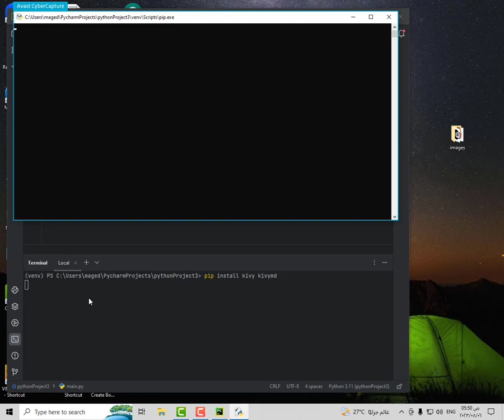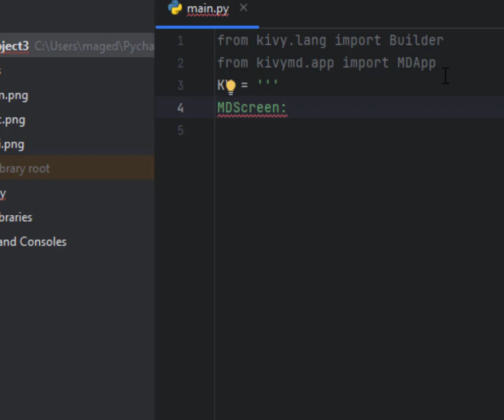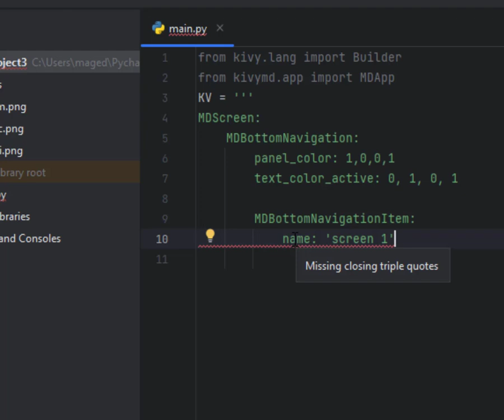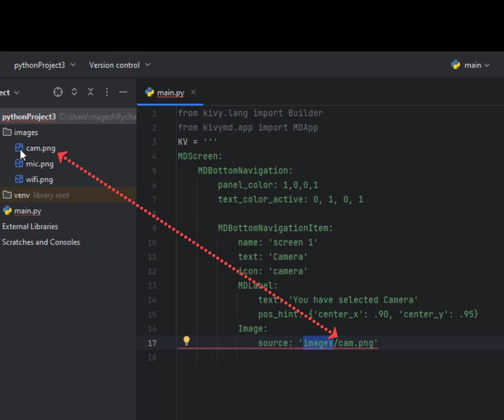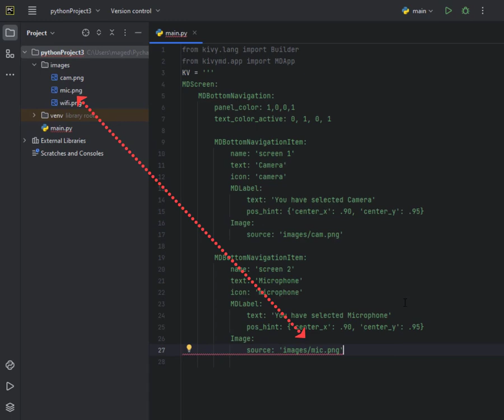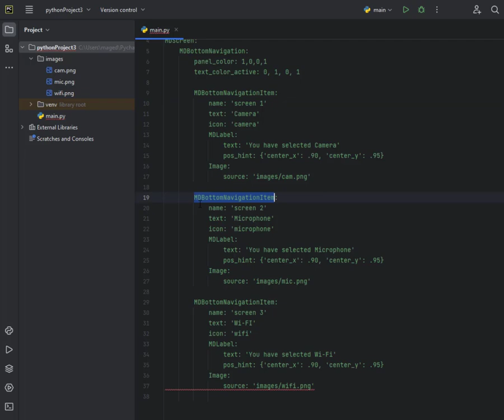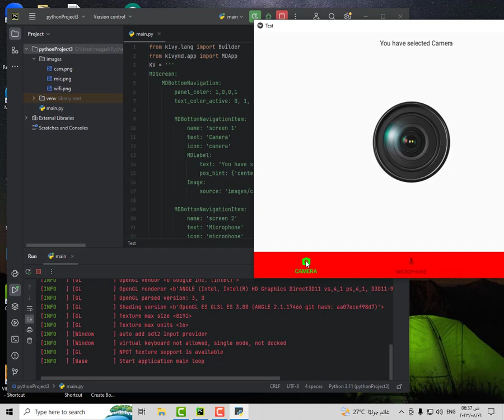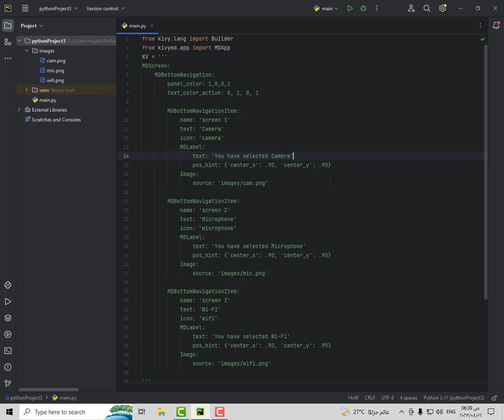Create Bottom Navigation using Kivymd and Python انشاء تطبيق ولوحة أزرار تنقل اسفل النوافذ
bottom navigation
kivymd
python
android development
flutter development
ios development
mobile development
app development
programming
software development
tech
tutorial
education
learn
new video
how to create bottom navigation
bottom navigation tutorial
bottom navigation in kivymd
kivymd bottom navigation
python bottom navigation
android bottom navigation
flutter bottom navigation
ios bottom navigation
mobile bottom navigation
app bottom navigation
programming bottom navigation
software development bottom navigation
tech bottom navigation
tutorial bottom navigation
education bottom navigation
learn bottom navigation
new video bottom navigation
bottom navigation for beginners
bottom navigation for intermediate developers
bottom navigation for advanced developers
bottom navigation in 2023
bottom navigation trends
bottom navigation best practices
bottom navigation design tips
bottom navigation code examples
bottom navigation project ideas
bottom navigation
kivymd
python
android development
flutter development
ios development
mobile development
app development
programming
software development
tech
tutorial
education
learn
new video
bottom navigation tutorial
kivymd bottom navigation
python bottom navigation
android bottom navigation
flutter bottom navigation
ios bottom navigation
mobile bottom navigation
app bottom navigation
programming bottom navigation
tech bottom navigation
tutorial bottom navigation
education bottom navigation
learn bottom navigation
bottom navigation trends
bottom navigation for beginners in python
bottom navigation for intermediate developers in python
bottom navigation for advanced developers in python
bottom navigation for beginners in kivymd
bottom navigation for intermediate developers in kivymd
bottom navigation for advanced developers in kivymd
bottom navigation with animations
bottom navigation with custom icons
bottom navigation with multiple screens
bottom navigation with a database
bottom navigation with a server
bottom navigation with a cloud storage
علم بايثون
دورة بايثون
أساسيات بايثون
تعليم بايثون
تعلم بايثون للمبرمجين
تعلم بايثون في 10 دقائق
تعلم بايثون في 20 ساعة
تعلم بايثون في 30 يوما
رمجة بايثون
تطبيقات بايثون
مكتبات بايثون
قواعد البيانات في بايثون
الذكاء الاصطناعي في بايثون
تعلم الآلة في بايثون
التعلم العميق في بايثون
Kivy
Python
Kivy Python
Kivy tutorial
Python tutorial
Kivy for beginners
Python for beginners
Kivy for intermediate
Python for intermediate
Kivy for advanced
Python for advanced
Kivy project ideas
Python project ideas
Kivy app ideas
Python app ideas
Kivy game ideas
Python game ideas
Kivy animation ideas
Python animation ideas
Kivy GUI ideas
Python GUI ideas
 Kivy Python:

Kivy widgets
Kivy layout
Kivy event handling
Kivy animation
Kivy GUI
Kivy game development
Kivy app development
  Kivy Python
تعلم Kivy
تعلم Python
تعلم Kivy Python
دورة Kivy
دورة Python
دورة Kivy Python للمبتدئين
دورة Kivy Python للمبرمجين
تعلم Kivy من الصفر
تعلم Python من الصفر
تعلم Kivy بالعربى
تعلم Python بالعربى
مشروع Kivy
مشروع Python
مشروع Kivy Python
أفكار مشاريع Kivy
أفكار مشاريع Python
ألعاب Kivy
ألعاب Python
رسوم متحركة Kivy
رسوم متحركة Python
واجهات المستخدم Kivy
واجهات المستخدم Python
 Kivy Python:
أدوات Kivy
تخطيط Kivy
معالجة الأحداث Kivy
الرسوم المتحركة Kivy
واجهات المستخدم Kivy
تطوير ألعاب Kivy
تطوير تطبيقات Kivy
تعلم البرمجة
دورة البرمجة
أساسيات البرمجة
تعليم البرمجة
تعلم البرمجة من الصفر
تعلم البرمجة للمبتدئين
تعلم البرمجة للمبرمجين
تعلم البرمجة في 10 دقائق
تعلم البرمجة في 20 ساعة
تعلم البرمجة في 30 يوما
تعلم Python
تعلم HTML
تطوير تطبيقات الجوال
الذكاء الاصطناعي
تعلم الآلة
التعلم العميق
علم بايثون
دورة بايثون
أساسيات بايثون
تعليم بايثون
تعلم بايثون للمبرمجين
برمجة بايثون
تطبيقات بايثون
مكتبات بايثون
برمجة تطبيقات بايثون
تطبيقات بايثون باستخدام بايثون
برمجة تطبيقات بايثون باستخدام Kivy
برمجة تطبيقات بايثون باستخدام Tkinter
برمجة تطبيقات بايثون باستخدام PyQt
برمجة تطبيقات بايثون باستخدام PySide
برمجة تطبيقات بايثون باستخدام Django
برمجة تطبيقات بايثون باستخدام Pyramid